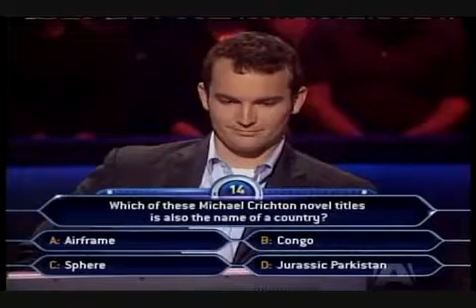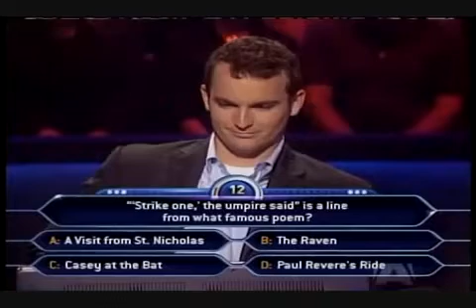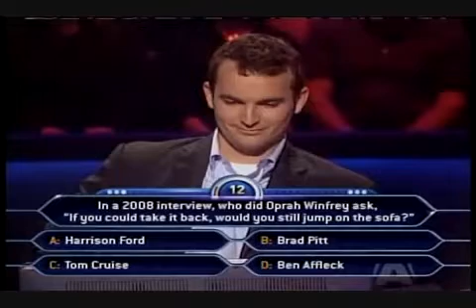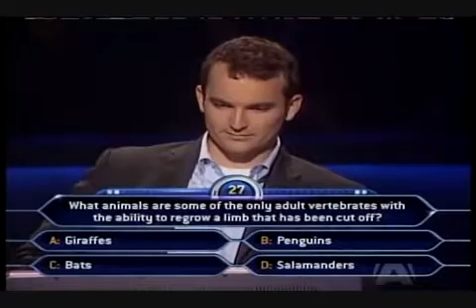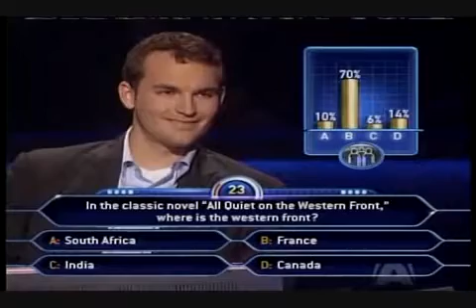Carter Collison Who Wants To Be A Millionaire - Part 1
Carter Collison tries his luck at winning big money on Millionaire.